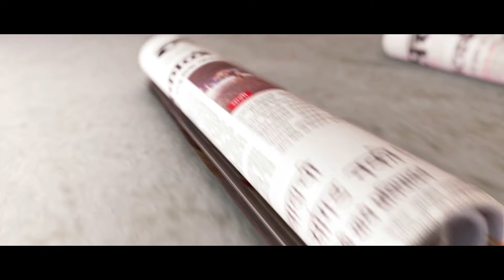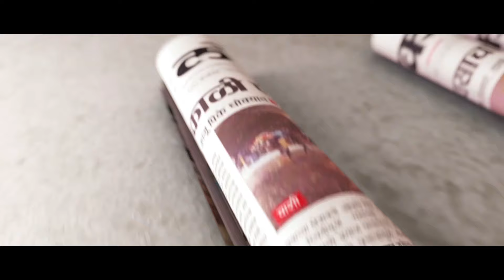Ae dil hai mushkil movie review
करण जोहर दिग्दर्शित 'ऐ दिल है मुश्किल' हा चित्रपट प्रदर्शित झाला आहे. रणबीर कपूर, अनुष्का शर्मा आणि ऐश्वर्या राय बच्चन यांच्या प्रमुख भूमिका असलेल्या या चित्रपटात प्रेम, मैत्री, प्रेमभंग यांवर भाष्य करण्यात आले आहे. या चित्रपटातील गाण्यांना संगीत दिग्दर्शक प्रितम याने संगीत दिले आहे. धर्मा प्रॉडक्शनने या चित्रपटाची निर्मिती केली आहे.